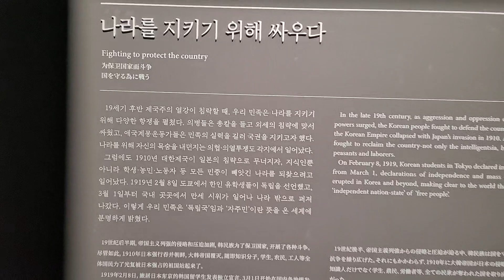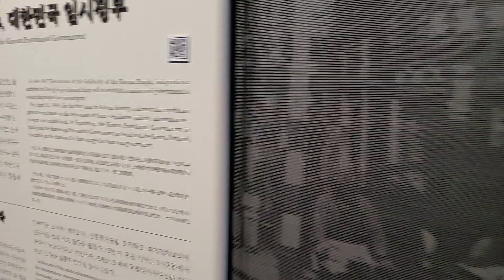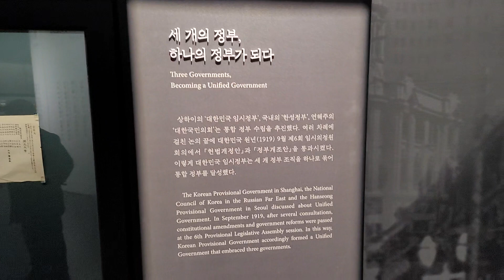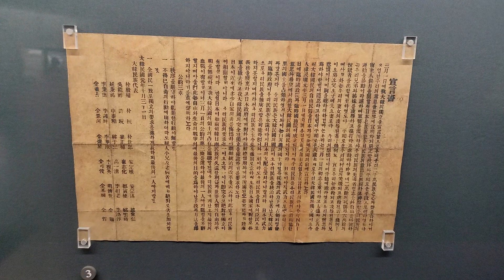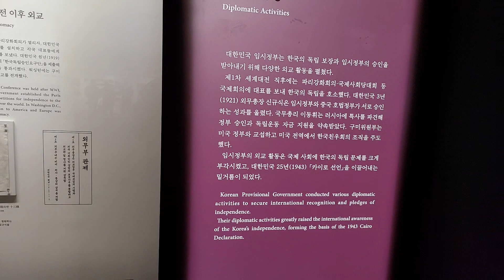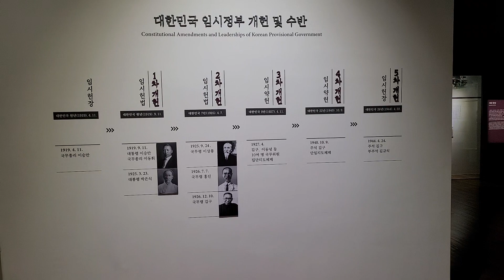국립대한민국임시정부기념관 관람 1